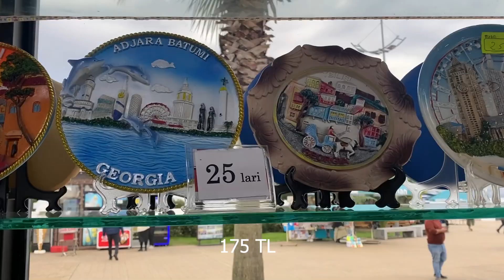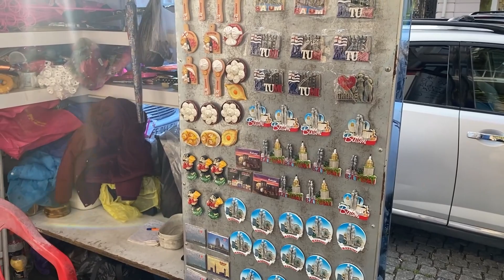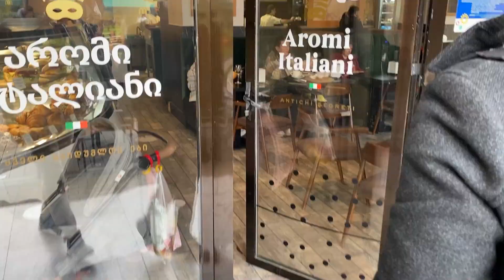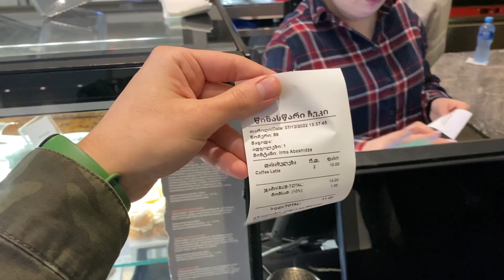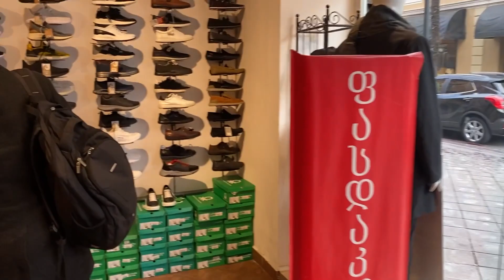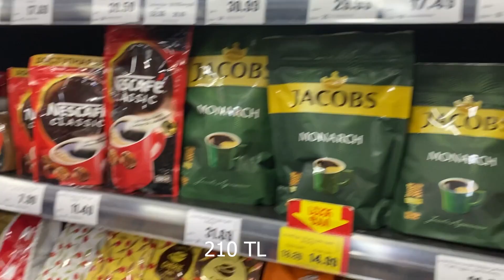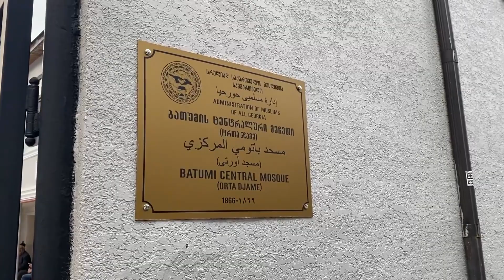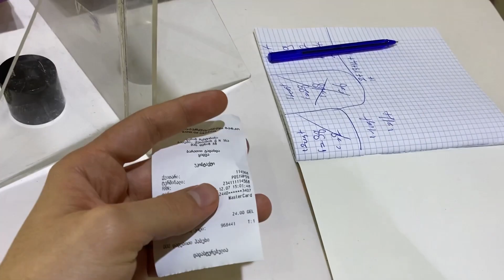Gürcistan Batum'a Gezmeye Gittik! | Kimlikle İphone Kaydedin!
Herkese Merhaba. Bu videomda sizlere iphone telefonumu kaydetmek için Batum Turuna Efulim Turizm güvencesiyle katıldım. Bu gezide bizlere bilgi veren tur rehberimiz Fatih Bey'e çok teşekkürler. Hem gezdik hem de telefonumuz için giriş-çıkış yapmış olduk. İyi seyirler...
batum gezisi,
batum lari,
lari,
lari ne kadar,
gürcistan larisi,
batum para birimi,
batum gürcistan,
gürcistan,
georgia,
batumu geziyorum,
efulim turizm,
efulim turları,
gaziantep gezi kulübü,
kahramanmaraş gezi kulübü,
gezi kulübü,
taxfree,
taxfree nedir,
taxfree sırası,
taxfree alışveriş,
vergisiz alışveriş,
taxfree ücreti,
taxfree vergi oranı,
shop tax free,
batum tax free sırası,
batum tax free,
tax free batum,
tax free gürcistan,
batum karadeniz turu,
batum iphone kaydetme,
ucuz batum turları,
iphone imei kaydetme,
batum iphone turizmi,
iphone uğruna batum,
iphone için batuma gitmek,
iphone için yurtdışına gitmek,
iphone almak,
iphone kaydetme,
iphone batum,
iphone gürcistan,
iphone kimlik kaydetme,
iphone için giriş çıkış,
iphone kayıt ücreti,
iphone imei fiyatı,
iphone için yurt dışına gitmek,
yurt dışı harç pulu,
otobüs turuyla batuma gitmek,
otobüsle batuma giriş çıkış,
batum telefon kaydetme,
kumar ve tatil şehri batum,
batum yemek fiyatları,
batumda alışveriş yapmak,
batum telefon fiyatları,
batumdan iphone almak,
batum fatih şahin,
gezi kulübü fatih şahin,
fatih şahin,
mustafa can kahrıman,
mustafa can kahraman,
batum gezisi 2022,
batum casinolar,
pasaportsuz yurt dışı,
kimlikle batuma gitmek,
batum gezisi 2023,
batum harç pulu,
batum transfer ücreti,
batumi,
batumi gürcistan,
tiflis,
gürcistana kimlikle girmek,
gürcistan vizesi,
batum gezisi ekşi,
batum gezisi ne kadar,
batum'a gitmek,
batum'a günübirlik giriş,
batum blog,
batum gezi blog,
batum turları başladı mı,
batum gezileri,
batum beach,
batum gezi,
batum'da gezi rehberi,
gürcistan batum'da gezilecek yerler,
batum gezi fiyatları,
batum turu fiyat,
batum turu günübirlik,
batum gürcistan turu,
batum gezi haritası,
batum turu hopa,
batum hostel,
batumi hostel,
batum turu konaklamalı,
batum turu kaç lira,
batum karadeniz turu,
batum casino,
batum gece hayatı,
batum kültür turu,
batum lunapark,
batum bambu ağaçları,
batum hotelleri,
batum alfabe kulesi,
batum ali ve nino,
ali nino,
ali ve nino heykeli,
batum haçapuri,
gürcü turşusu,
batum bulvarı,
batum sahili,
batum panoramik dönme dolap,
alphabet tower,
golden palace batumi,
batumi theatre,
batum deniz restorant,
batum orta jamee,
batum orta cami,
batum chacha tower,
çaça kulesi,
çaça içkisi,
çaça tower,
cadets memorial,
batum aromi italiani,
le meridien batumi,
batumi boulevard fountains,
bamboo grove,
sarpi,
sarp sınır kapısı,
sarp,
sarp gürcistan,
sarp gürcü kapı,
sarpi beach,
astronomical clock,
astronomik saat batum,
batum europe square,
neptune fountain,
batum poseidon heykeli,
batum miracle park,
batum meridyen otel,
batum piazza meydanı,
batum tiyatro meydanı,
batumi mall,
batum limanı,
medea anıtı,
midia heykeli,
batum drama tiyatrosu,
batum fener kulesi,
batumi lighthouse,
batum plajı,
batum metro city,
batum pazarı,
batum market fiyatları,
batum ters ev,
kimlikle iphone kaydetme,
batum vlog,
1 lari kaç tl,
1 lari to usd,
1 tl kaç lari,
batumda yaşam,
batum merkez,
batum turu,
gürcüce,
gürcistanda yaşam,
batum gezi notları,
batum otobüs turu,
batum gezi programı,
batum paket turları,
batum park,
batum gezi rehberi,
batum gezi rehberi 2022,
tiflis batum gezi rehberi,
batum rehber,
batum turu şartları,
batum seyahati,
batum seyahat,
batum gezi tur,
batum tatil turları,
batum gezi video,
batum video,
batum vizesiz geçiş,
batum videosu,
batum kumar otelleri,
batumda kumar,
batum gezi yazısı,
batum gezi yorumları,
batum turu yılbaşı,
batum turu yorumları,
batum yılbaşı turları,
batum turu 2022,
batum 5 yıldızlı oteller,
batum gezi turları,
batum gezi turu,
batum gonio kalesi,
batum family hotels,
batum luxury hotels,
setur duty free,
setur duty free sarp sınır kapısı,
gürcistandan iphone almak,
gürcistan ali ve nino heykeli,
gürcistan alışveriş,
artvin gürcistan sınırı,
gürcistan belgeseli,
gürcistan batum ali ve nino hikayesi,
gürcistan casino,
gürcistan çaça içkisi,
gürcistan giriş çıkış kağıdı ile telefon kayıt,
gürcistan giriş çıkış,
gürcistan döviz büroları,
gürcistan da yaşam,
gürcistan duty free fiyatları,
sarp setur duty free,
batum botanik bahçesi,
batum birleşen heykel,
hopa batum,
hopa batum sınır kapısı,
batum çarşısı,
batum fotoğrafları,
batum videoları,
batum fiyatlar 2022,
batum kilise,
batum haçapuri,
vizesiz yurtdışı gezisi,
vizesiz batum,
vizesiz kimlikle gezmek,
pasaportsuz batum,
pasaportsuz gürcistan,
batum zoommer,
gürcistan zoommer,
zoommer,
georgia apple,
georgia apple prices,
georgia batumi apple store,